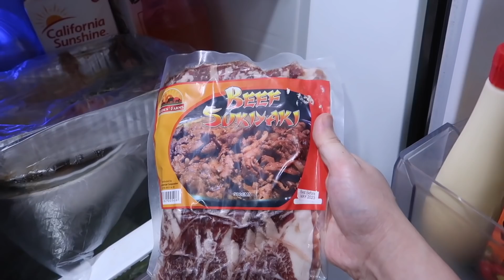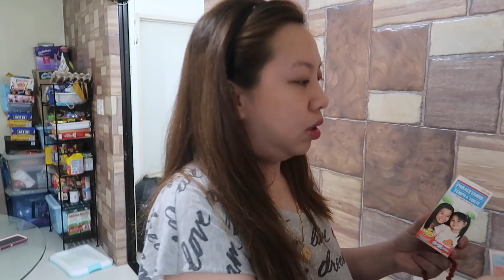Luto Tayo Medyo Mahirap Wala Si Ate Gina Haul Ng Mga Napamili Ko Sa Mall!😍 | YukiVlogs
Follow me Guys on Facebook Page
MommyYukiRecio

PARA SA MGA GUSTO BUMILI NG AKING MGA PANINDA LIKE DAMIT PANTULOG GOLD AT COLLAGEN BEAUTY SUPPLEMENTS AT KUNG ANO ANO PA MAG FOLLOW LANG PO KAYO SA ACCOUNT KO SA FACEBOOK AT IG ACCOUNT.

📌FACEBOOK PAGE AND IG ACCOUNT BUSINESS

Yuki Recio FB ACCOUNT
For ONHAND & PRE ORDER GOLD JEWELRY

GODBLESS AND TAKE CARE PO!😊